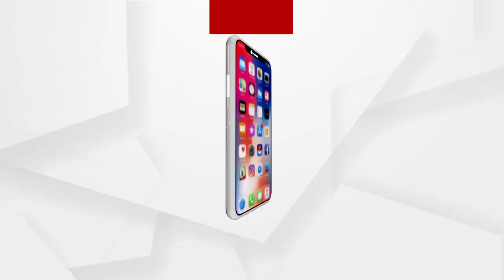କିଡ଼ନୀ ରାକେଟକୁ ନେଇ ଭୁବନେଶ୍ବର ଡ଼ିସିପି ଉମାଶଙ୍କରଙ୍କ ପ୍ରତିକ୍ରିୟା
ଅଧିକ ଖବର ପାଇଁ ଡ଼ାଉନଲୋଡ କରନ୍ତୁ “Argus News” ଆପ୍